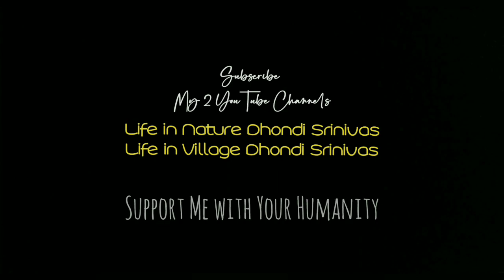A newborn lamb trying to drink its mother's milk